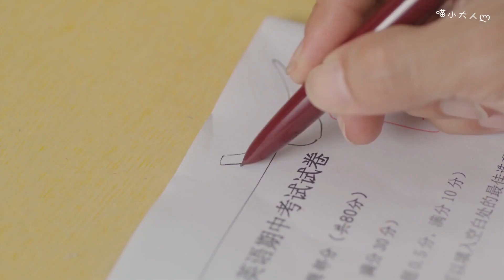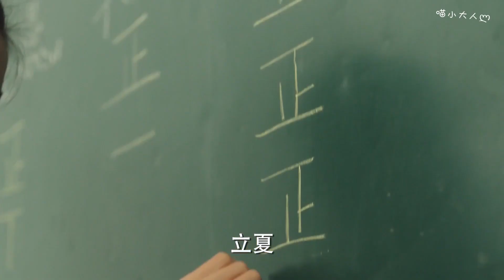三人行必有电灯泡！学霸与好兄弟带班花逃课玩到浑身湿透，只能到校草家换衣服……| 夏至未至 Rush to the Dead Summer | 陈学冬 郑爽 白敬亭